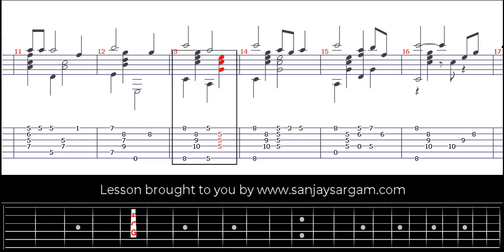This Is My Country - Guitar Tutorial (Fingerstyle)